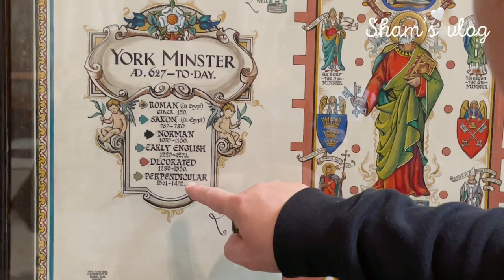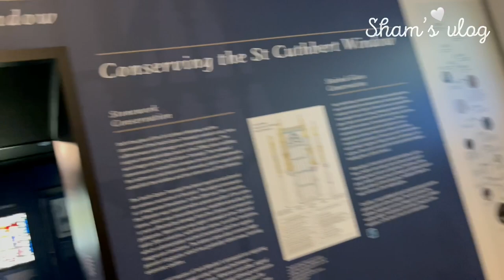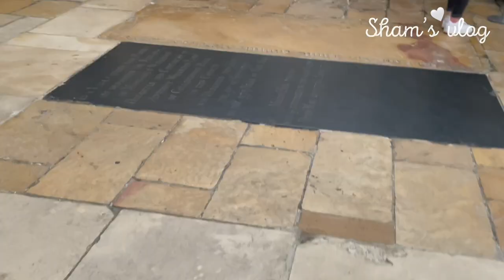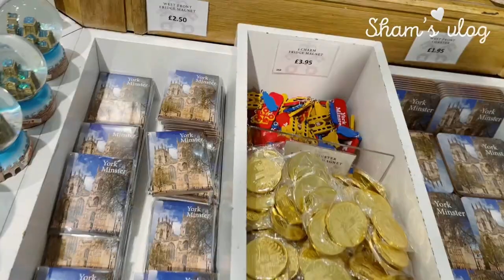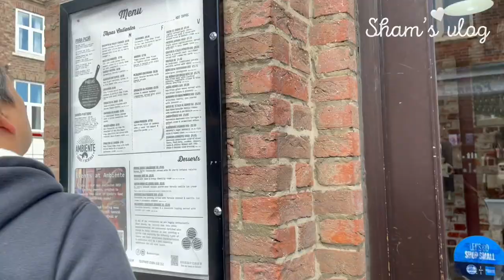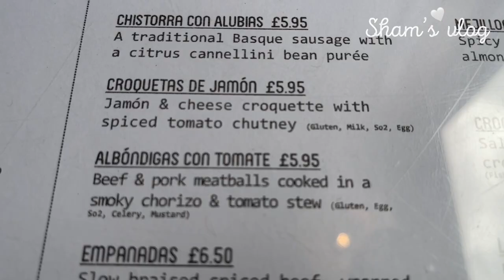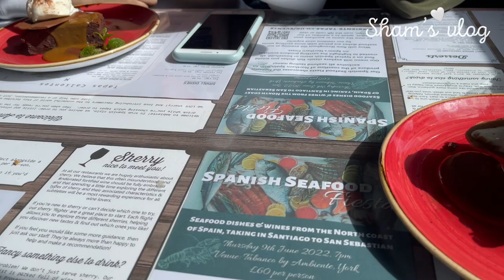Filipina Life in the UK || The Magnificient and Historic City of York, England (Part 1)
My family and I spent the weekend in York - a historical city in England. This is one of the places I've always wanted to visit. Since it's nearly my birthday, I decided to spend the weekend in York with my family. It was a really nice holiday and hopefully you guys will enjoy watching it.